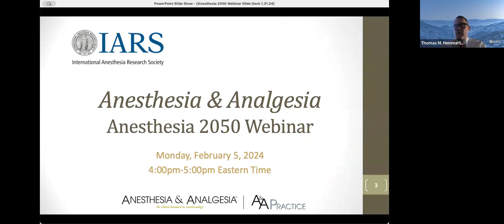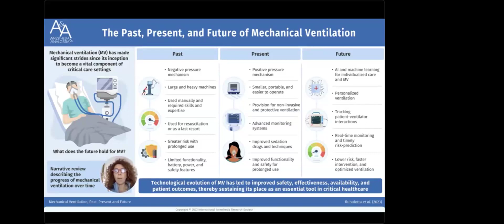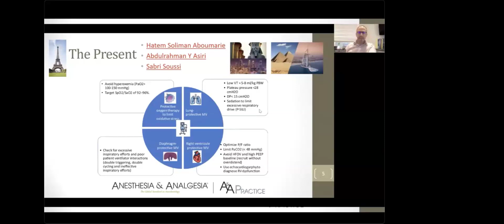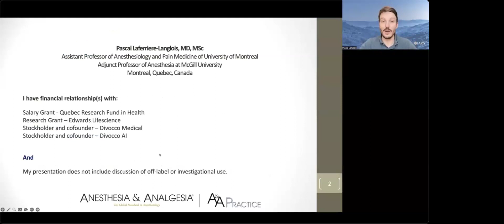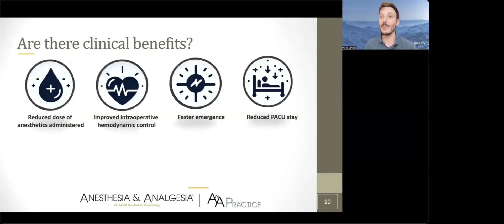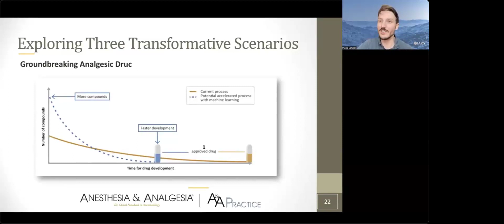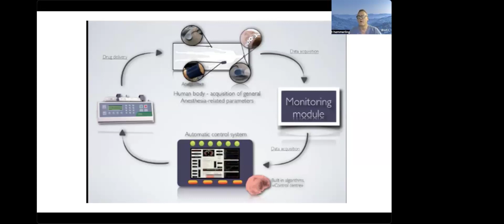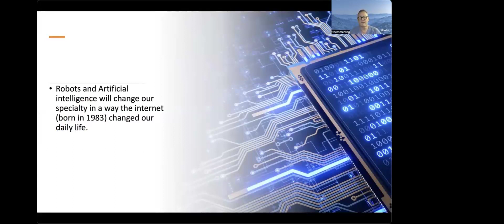A&A Themed Issue Webinar: Anesthesia 2050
Guest Editor Dr. Thomas M. Hemmerling leads Anesthesia & Analgesia’s Themed Issue Webinar, discussing topics published in the February 2024 issue on Anesthesia 2050. Drs. Thomas M. Hemmerling, Francesca Rubulotta and Pascal Laferrière-Langlois discuss their articles published within this issue.